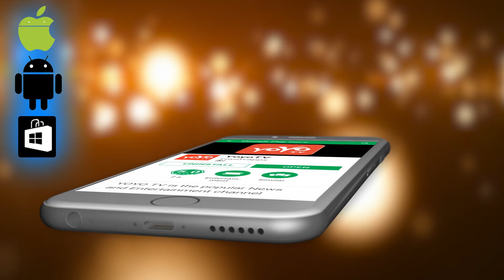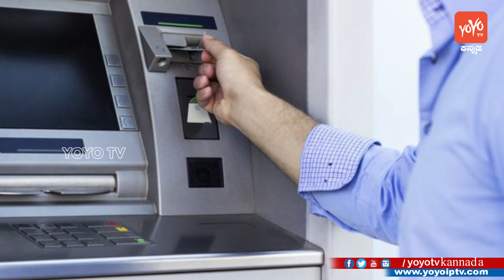ಎಲ್ಲಾ ಬ್ಯಾಂಕುಗಳ ಎಟಿಎಂಗಳಿಗೆ ಹೊಸ ನಿಯಮ ಜಾರಿ ಇದರಿಂದ ಗ್ರಾಹಕರಿಗೆ ಮತ್ತೊಂದು ಶಾಕ್ ! | YOYO TV Kannada News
SBI ATM Customer News in Kannada Tech News ಎಲ್ಲಾ ಬ್ಯಾಂಕುಗಳ ಎಟಿಎಂಗಳಿಗೆ ಹೊಸ ನಿಯಮ ಜಾರಿ ಇದರಿಂದ ಗ್ರಾಹಕರಿಗೆ ಮತ್ತೊಂದು ಶಾಕ್ ! YOYO TV Kannada News